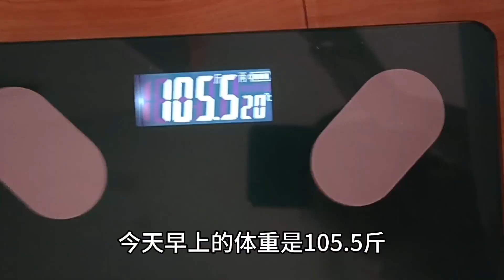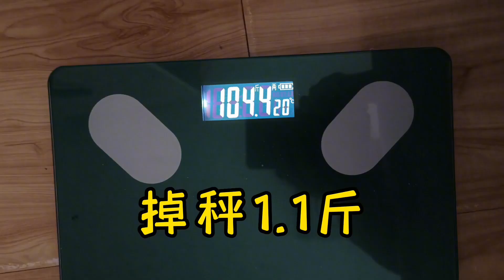掉秤神器！甜蜜的蛋白棒，据说一天掉秤3.8斤，我来测评，开心